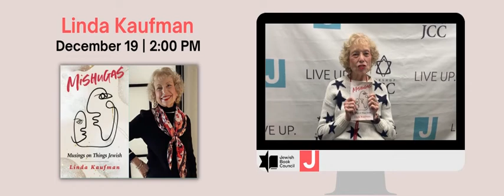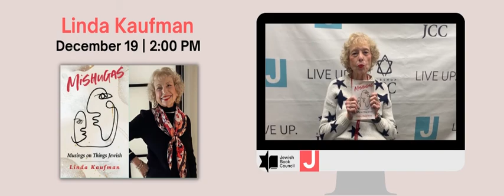Linda Kaufman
A brief message from San Antonio's very own, Linda Kaufman! Join us December 19th, 2021 at 2:00pm. Linda will share a plethora of Jewish knowledge (and humor) from her life.